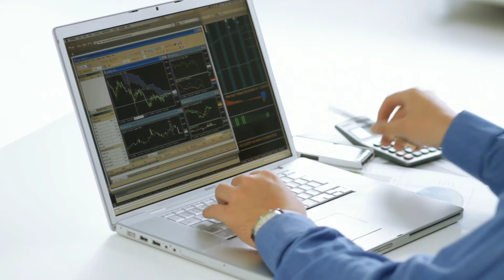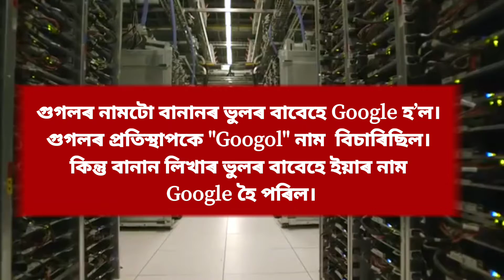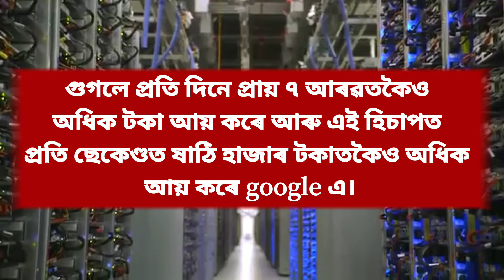Google এ এক মিনিটত কিমান Income কৰে আপুনি জানেনে ? শুনিলে আপোনাৰ বিশ্বাস নহব ? General Knowledge|BBN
আপুনি জানেনে Google এ প্ৰতি ঘন্টাত কিমান আয় কৰে ? বা

Google ত প্ৰতিদিন কিমান মানুহে চাকৰিৰ বাবে আবেদন কৰে ? বা

Google এ ইমান টকা কিহৰ পৰা Income কৰে ?

তেন্তে চাওক আজিৰ এই বিশেষ Video, যত আজি প্ৰতিটো প্ৰশ্নৰ উত্তৰ লাভ কৰিব।